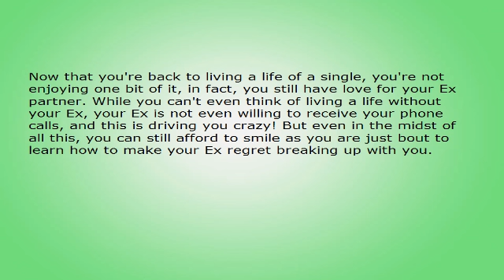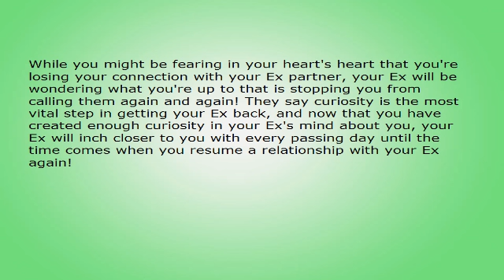Learn How to Make Your Ex Regret Breaking Up With You!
Now that you're back to living a life of a single, you're not enjoying one bit of it, in fact, you still have love for your Ex partner. While you can't even think of living a life without your Ex, your Ex is not even willing to receive your phone calls, and this is driving you crazy! But even in the midst of all this, you can still afford to smile as you are just bout to learn how to make your Ex regret breaking up with you.

If you want to stand any chance to make your Ex regret breaking up with you, you have to stop doing what you're already doing, that, is begging and pleading your Ex with frantic phone calls. You have to accept the fact that the breakup has happened, and your crying and begging won't change things! You have to give yourself time to settle down so that you wear off the adverse effects of the nerve-shackling breakup, while your Ex will also benefit with some space and time.

Rather than spending this time mourning over the tragic events of the past few days, you should be objective in your approach and assess what went wrong in the past and how you could improve yourself for future relationships! You have to understand that in order to make your Ex regret breaking up with you, you'll have to show them you are a better person than before!

Now that your mind is exhausted by thinking over-time about how to get your Ex and dreading over the breakup, you have to relax in the true meaning of the word! Take out more time to groom yourself, get yourself fit and running by joining a gym and taking in healthy diet, while you also need to gain your lost confidence by socializing. You can always count on your old friends to bring a smile on your face when you're feeling down, so call them up and arrange for holiday trips to natural surroundings! As long as you're working on improving yourself physically and mentally you can be rest assured you're getting closer to make your Ex regret breaking up with you!

While you might be fearing in your heart's heart that you're losing your connection with your Ex partner, your Ex will be wondering what you're up to that is stopping you from calling them again and again! They say curiosity is the most vital step in getting your Ex back, and now that you have created enough curiosity in your Ex's mind about you, your Ex will inch closer to you with every passing day until the time comes when you resume a relationship with your Ex again!